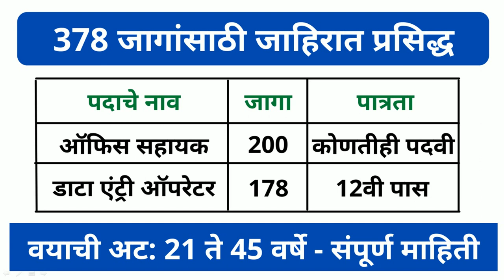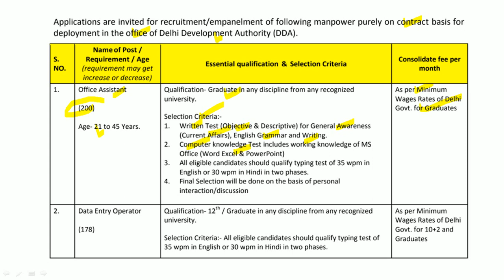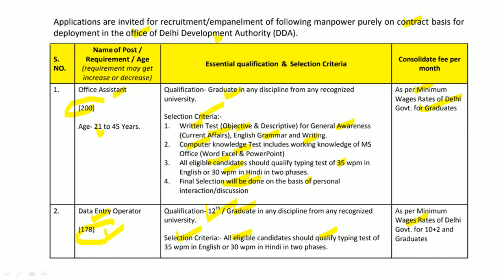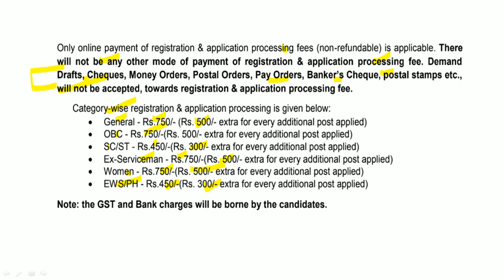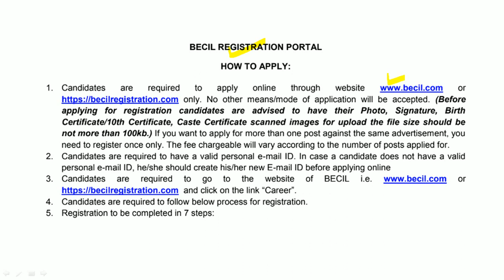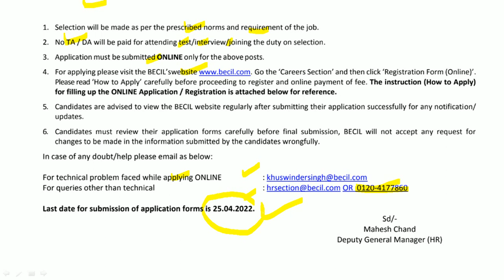378 जागांसाठी जाहिरात प्रसिद्ध | ऑफिस सहायक, डाटा एंट्री ऑपरेटर | वयाची अट: 21 ते 45 वर्षे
ब्रॉडकास्ट इंजिनिअरिंग कंसल्टेंट्स इंडिया लि. यांच्यामार्फत भरतीची जाहिरात प्रसिद्ध झालेली आहे, याबाबतची माहिती या ठिकाणी देण्यात आलेली आहे.

Logical Reasoning
1. A Modern Approach to Verbal & Non-Verbal Reasoning (2 Colour Edition)
2. A Modern Approach to Logical Reasoning (2 Colour Edition)
3. A New Approach to REASONING Verbal & Non-Verbal

Quantitative Aptitude
1. Quantitative Aptitude for Competitive Examinations
2. Quantitative Aptitude Fully Solved Book in English By Dr. R S Aggarwal for All Competitive Exams
3. Wiley's Quantitative Aptitude

General Knowledge
1. General Knowledge 2021
2. LUCENT'S GENERAL KNOWLEDGE

MPSC Books :
1. Tatyancha Thokla
2. Lokseva 21000+ MPSC Prashnasanch
3. Lokseva MPSC
4. DNYANADEEP ACADEMY MPSC